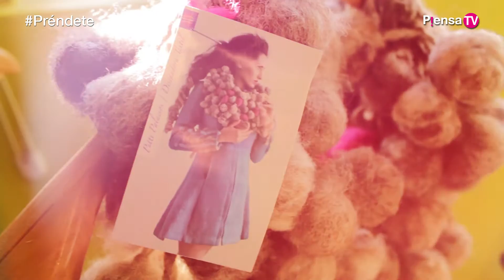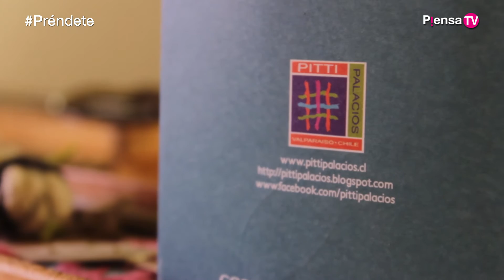Programa "Préndete" - cap.20 "Pitti Palacios, diseñadora textil"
El programa “Préndete” es un espacio donde se trata de poner en valor y hacer visibles iniciativas emprendedoras de la región de Valparaíso. Ignacio Cuevas y su equipo tratan de mostrar algunos ejemplos de jóvenes o no tan jóvenes con ideas innovadoras, y cómo han logrado desarrollarlas.

A través de una entrevista se busca dar voz a aquellos que promueven nuevos proyectos, nuevas empresas o nuevas organizaciones. No te pierdas “Préndete”, un programa que intenta exponer las estrategias, las oportunidades que existen en la Región y que puedan contar sus experiencias y, de ese modo, motivar a futuros emprendedores.